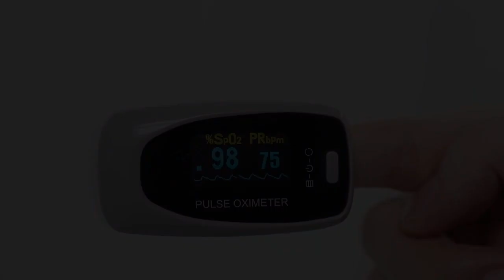H8 fingertip pulse oximeter is a portable medical solution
Fast and quick results
Compact size
Accurate results